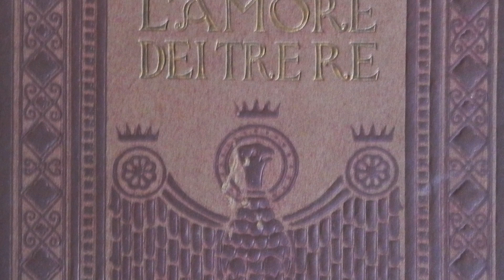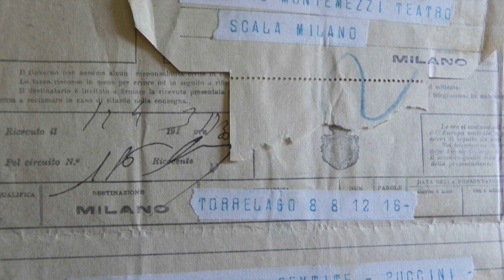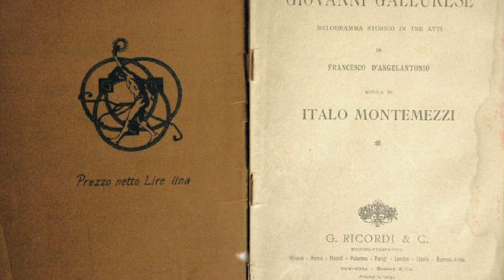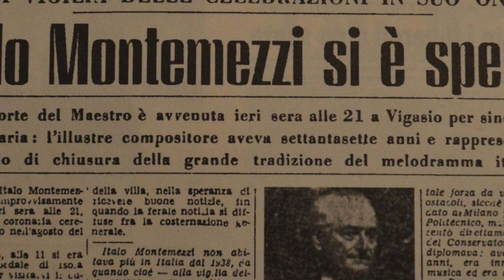Vita di Italo Montemezzi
I. C. di Vigasio, Scuola Secondaria Italo Montemezzi, Verona,
Comune di Vigasio, Assessorato all'Istruzione
Progetto didattico a cura del prof. Marco Pasetto.
Voce recitante: Renato Perina
Classi della scuola secondaria di Vigasio, Mozzecane e Nogarole Rocca.
Scuola primaria di Vigasio
Pianoforte: Giannantonio Mutto (Elegia per cello e piano di Italo Montemezzi)
Docenti coinvolti: Elisa Chinagla, Andrea Prandini, Stefano Zanon, Wilma Andreoli.
Registrato nel Laboratorio di Musica della scuola secondaria di Vigasio nel 2002. Editing Fabio Cobelli